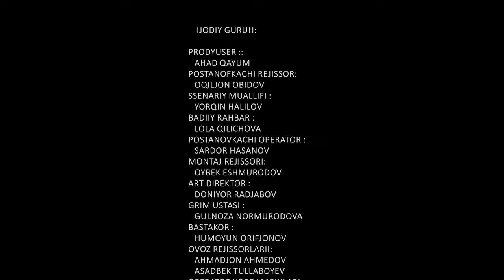Ammakimga kelin bo'ldim.